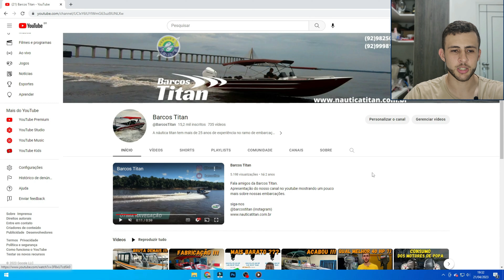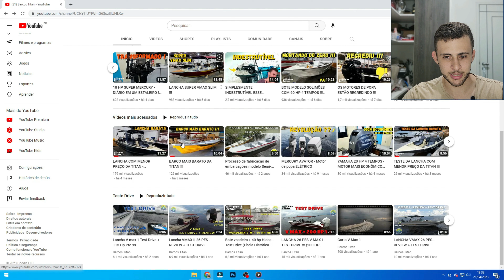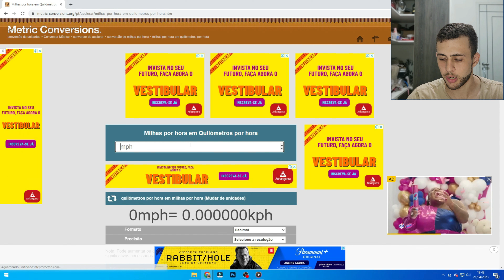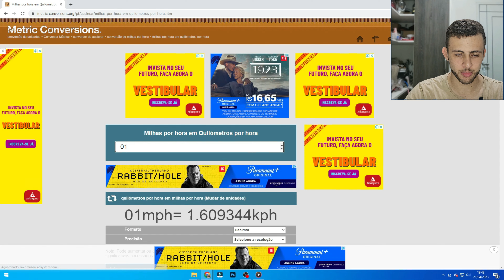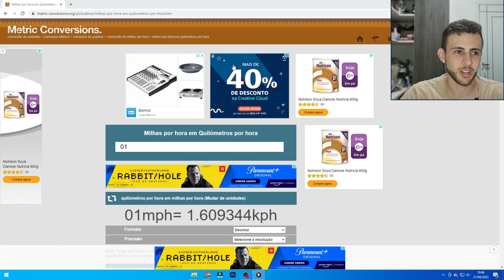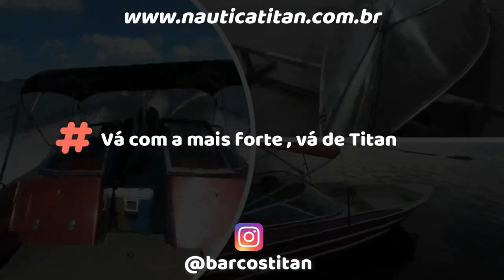CORRIDA DE CANOA RABETA !!!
Uma das coisas que anima boa parte das pessoas é uma corrida bem disputada, mas sabia que uma corrida que é realizada em todo o mundo é a corrida amadora de canoas utilizando motores rabetas de grande potência que muitas vezes lembra um barulho de F1.
Lembrando que essas embarcações são feitas especialmente para utilizar nessa corrida em linha reta, demostrando que não são modelos usuais para se ter utilizando no seu dia a dia, assim tornando mais único esses modelos de embarcações!!!